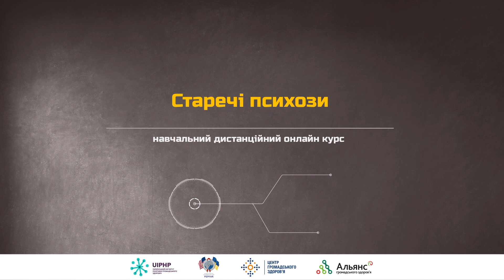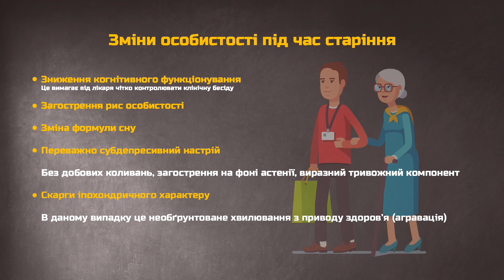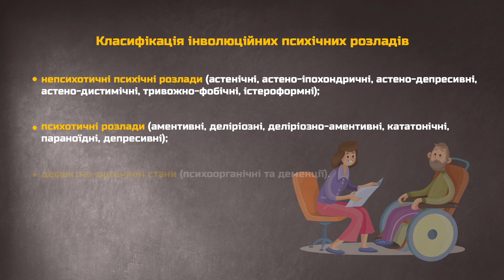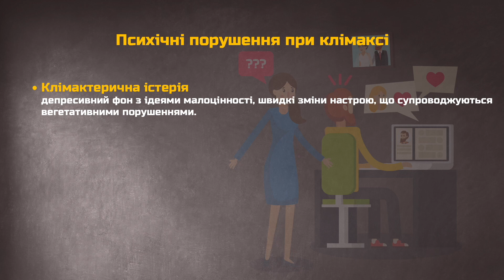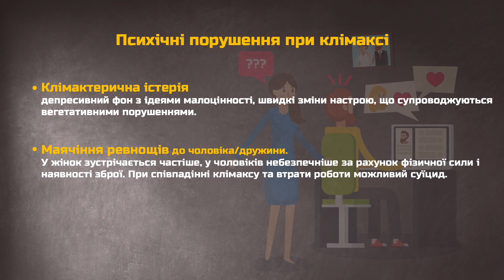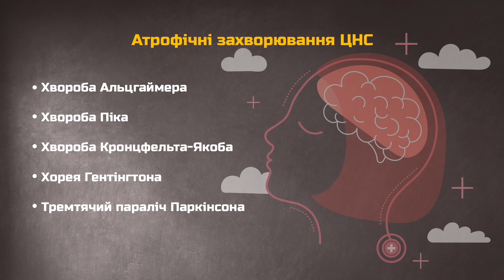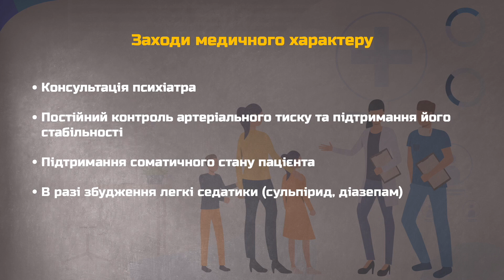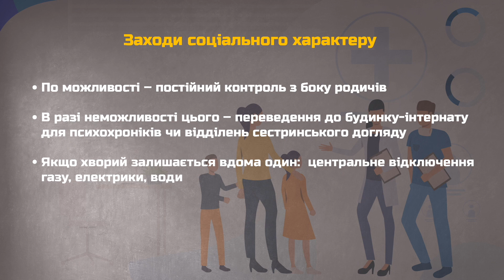14. Старечі психози